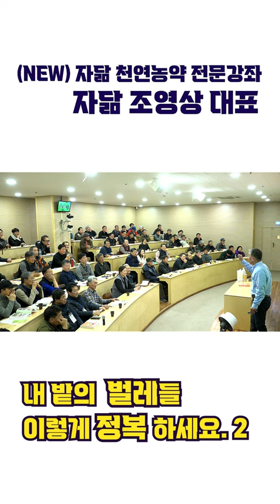내 밭의 벌레들 이렇게 정복 하세요. 2